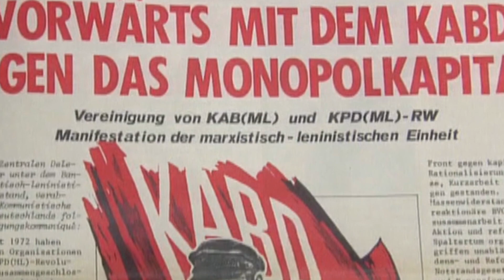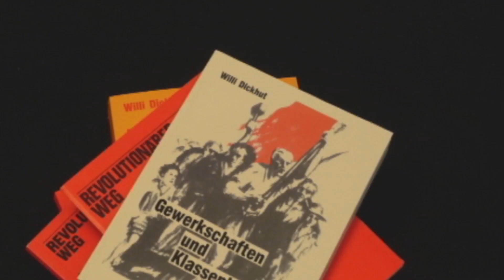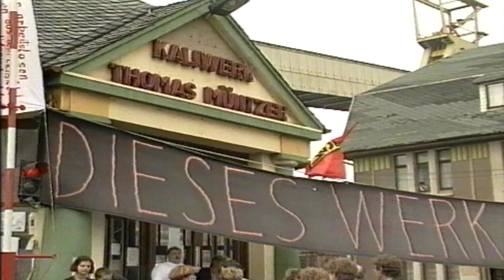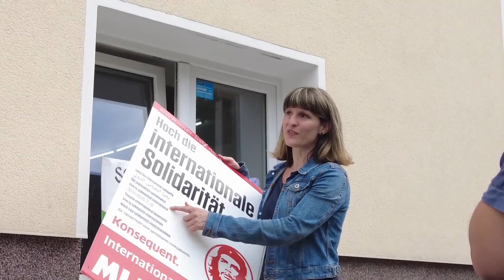Zeitreise und Rückblick auf 40 Jahre MLPD